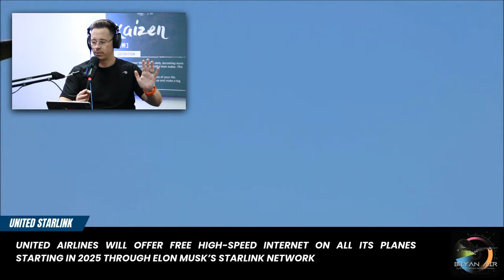Boeing Shocker: Massive Strike and Furloughs Ahead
FUN:
Test your aviation knowledge with "Bamboozled by Bryan"

EPISODE HIGHLIGHTS:

(00:00) Welcome to the worlds premier aviation podcast!
(00:33) Aviation Africa Summit 2024
(05:38) Boeing to temporarily furlough employees
(06:51) American Airlines Regional Flight Attendants Vote For Strike
(08:03) Russian Flag Carrier Reduces The Number of Required Flight Attendants Per Flight
(10:00) United to offer Starlink
18:04) Emirates Reveals Plans to Send Refitted Boeing 777s to the USA
(20:04) United Airlines Flight Attendant Burnt Business Class Passenger TWICE
(21:17) Riyadh Air to operate first non-commercial flight towards certification
(23:13) SAA launches African routes
(26:30) Chinese leasing company CDB Aviation orders 50 Boeing 737-8 MAX aircraft
(28:38) Dodgy straight in approaches
(31:38) Pilot Productivity
(36:38) Listener Comments